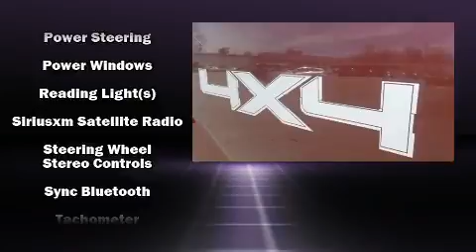2010 Ford F-150 XLT 4x4 in Glasgow, KY 42141-1263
Gillie Hyde Dodge Chrysler Jeep Ram

Climb inside the 2010 Ford F-150. It features an automatic transmission, 4-wheel drive, and a powerful 8 cylinder engine. All of the following features are included: 1-touch window functionality, variably intermittent wipers, a rear step bumper, tilt steering wheel, power windows, remote keyless entry, and a split folding rear seat. Audio features include an AM/FM radio, and 4 speakers, providing excellent sound throughout the cabin. Side curtain airbags deploy in extreme circumstances, shielding you and your passengers from collision forces. It also arrives with a Carfax history report, providing you peace of mind with detailed information. Our aim is to provide our customers with the best prices and service at all times. Stop by our dealership or give us a call for more information.